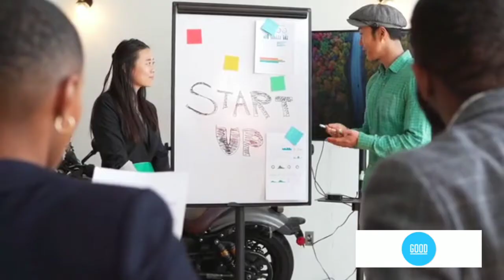Must Watch students Motivational video in Hindi